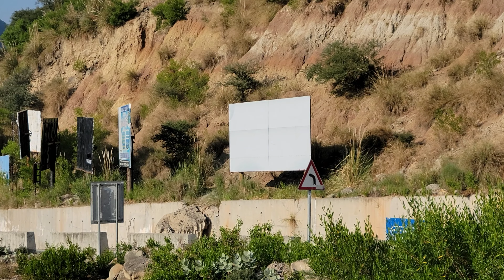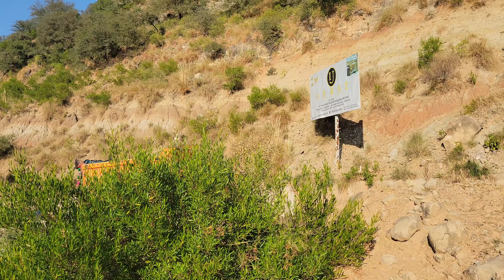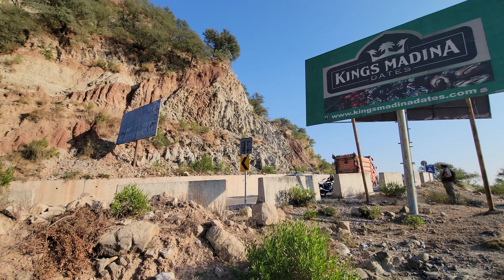Shahra E Kashmir Dadyal Dhangali To Kallar Syedan Road Construction Work Update | Kashmir Tv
Related Searches!!